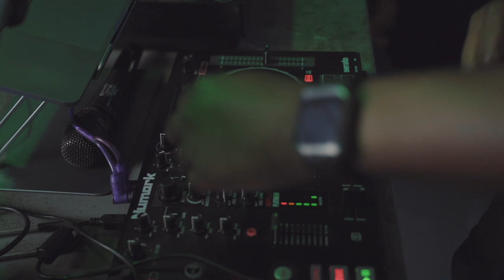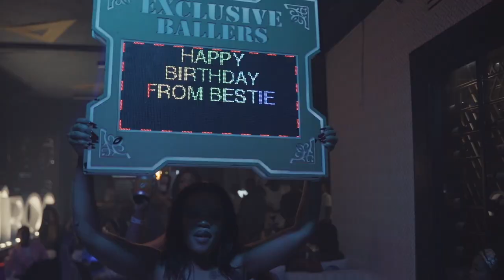Encore TV Special Black & White Cruise - Ep 3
Join us on an unforgettable voyage as Encore TV takes you aboard the most glamorous and stylish cruise party ever to grace the shores of Hartebeest! 🚢🌟

Get ready to be mesmerized by the elegant sea of white and the enchanting darkness of black as we bring you the highlights from this sensational event. From dazzling attire to sensational performances, this episode is a whirlwind of glamour, luxury, and excitement.

Experience the magic, the music, and the memories as we sail through the night, celebrating life in style. It's a cruise like no other, and you're invited to relive the moments with us. Don't miss out on the All White & Black Cruise Party in Hartebeest, exclusively on Encore TV. 🎉📺🔔